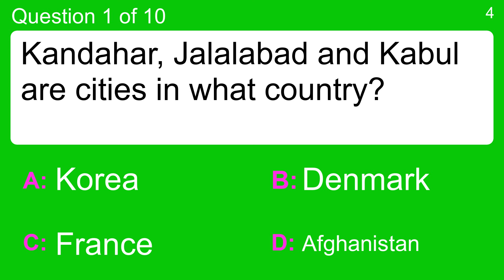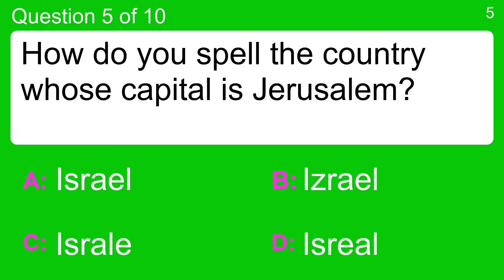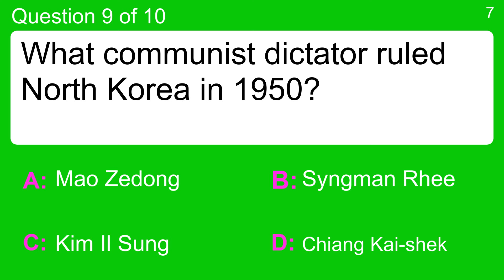Mixed knowledge quiz for the internets smartest people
Question 1 : Kandahar, Jalalabad and Kabul are cities in what country?
 Answer a: Afghanistan
 Answer b: Denmark
 Answer c: France
 Answer d: Korea

Question 2 : Which nationality does Huevos Rancheros belong to?
 Answer a: American
 Answer b: Asian
 Answer c: Italian
 Answer d: Mexican

Question 3 : What was the surname of Ben, Adam, Hoss and Joe in Bonanza?
 Answer a: Cartwright
 Answer b: Collins
 Answer c: Cunningham
 Answer d: Cuthberts

Question 4 : Finish the name of the hard rock band: Van ______.
 Answer a: Halen
 Answer b: Quest
 Answer c: Skynyrd
 Answer d: Volta

Question 5 : How do you spell the country whose capital is Jerusalem?
 Answer a: Israel
 Answer b: Israle
 Answer c: Isreal
 Answer d: Izrael

Question 6 : A hard swelling behind the belly button is what kind of hernia?
 Answer a: Necromorph
 Answer b: Umbilical
 Answer c: Umbrellacal
 Answer d: Xenomorph

Question 7 : 8-inch, ​5 1⁄4-inch, and ​3 1⁄2-inch were formats of which disk storage medium popular between the 1970s and the 1990s?
 Answer a: Compact cassette
 Answer b: Floppy disk
 Answer c: USB flash drive
 Answer d: VHS cassette

Question 8 : Libya is located on which continent?
 Answer a: Africa
 Answer b: Asia
 Answer c: Europe
 Answer d: North America

Question 9 : What communist dictator ruled North Korea in 1950?
 Answer a: Chiang Kai-shek
 Answer b: Kim Il Sung
 Answer c: Mao Zedong
 Answer d: Syngman Rhee

Question 10 : Which Australian Prime Minister formed the Liberal Party?
 Answer a: Joseph Lyons
 Answer b: Malcolm Fraser
 Answer c: Robert Menzies
 Answer d: Stanley Bruce